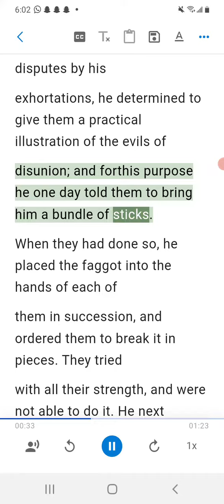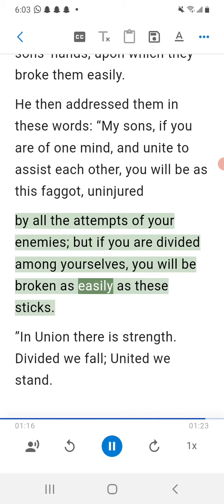THE FATHER AND HIS SONS